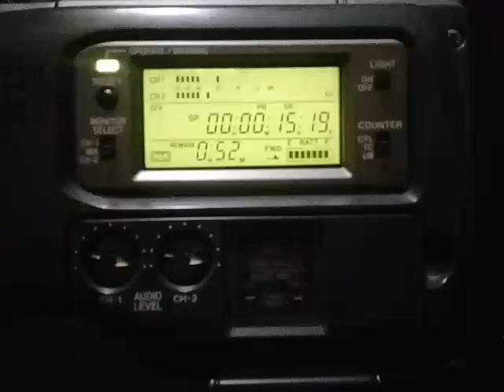mi cámara consentida :)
una de las cámaras que utilizo , junto con mi cámara Hi8 son las que más utilizo.